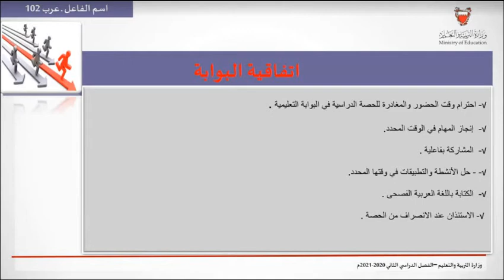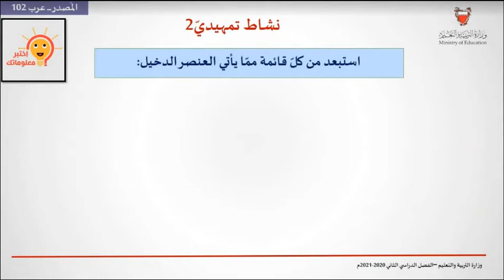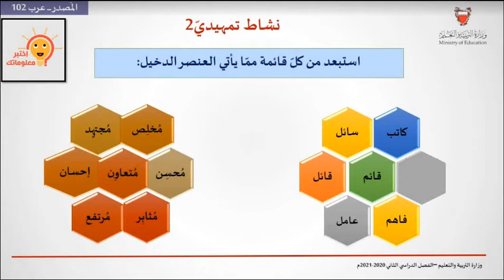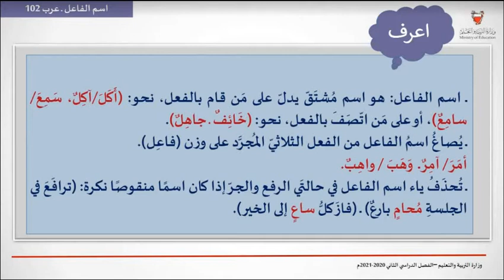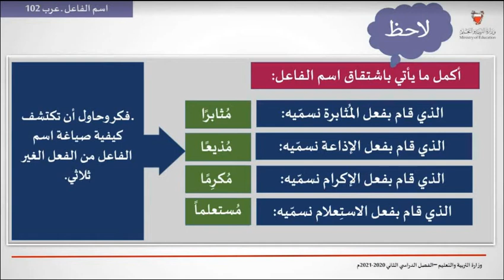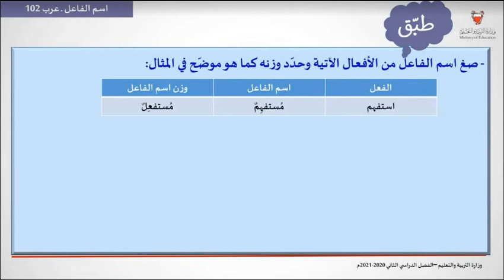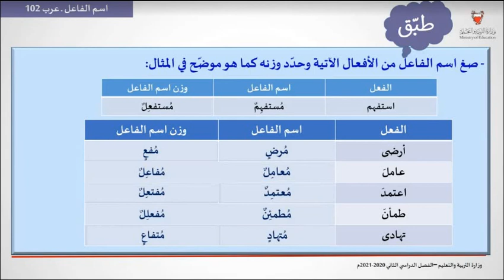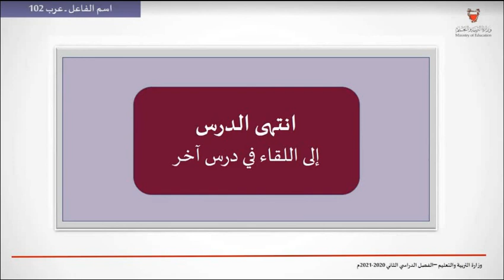بث عرب 102 تييمس اسم الفاعل 23 3 2021